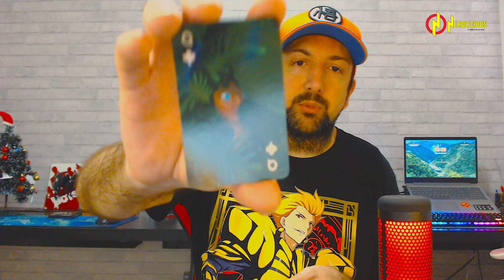🎁 UNBOXING! Recebemos um BARALHO com artes EXCLUSIVAS da SPLIT STUDIO! Confira!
O pessoal da desenvolvedora brasileira SPLIT STUDIO nos enviou um BARALHO com artes EXCLUSIVAS de presente de final de ano e nós simplesmente amamos!

Confira este unboxing e um pouco mais sobre os projetos da empresa para os próximos anos.

Ah... e não se esqueça de nos seguir lá na Twitch beleza?!

AGRADECIMENTOS

Agradecimentos ao Titio Léo do canal @comnocao  que produziu os vídeos de abertura e encerramento do nosso canal.